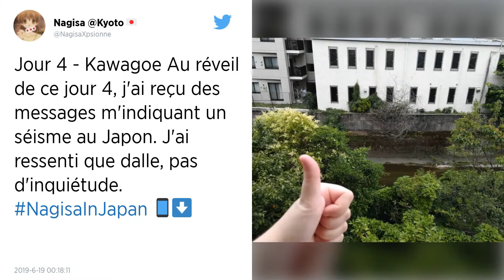Japon. Séisme signalé au large de la côte Est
Quatre jours après un puissant séisme dans le Nord-Est, des nouvelles secousses ont été ressenties dans la matinée de lundi.

Un séisme de magnitude 5,5 a secoué l’Est du Japon lundi matin, a rapporté l’agence météorologique japonaise, précisant avoir situé l’épicentre au large de la préfecture costale de Chiba qui se trouve à proximité de la capitale Tokyo.

Aucune alerte au tsunami n’a été lancée et aucun dégât ni victime n’étaient pour le moment signalés.